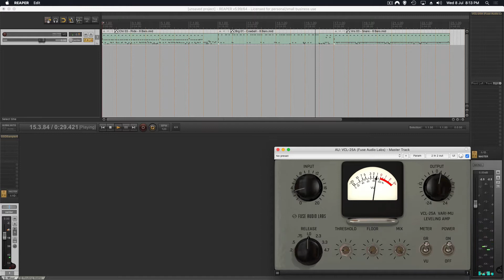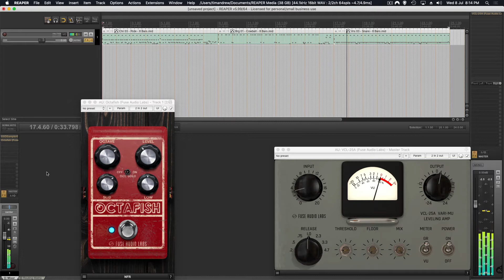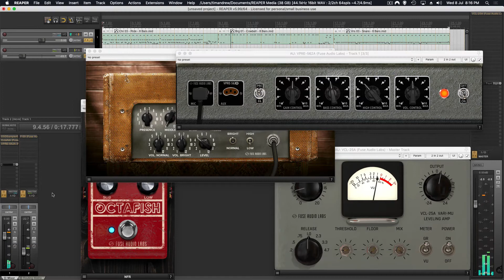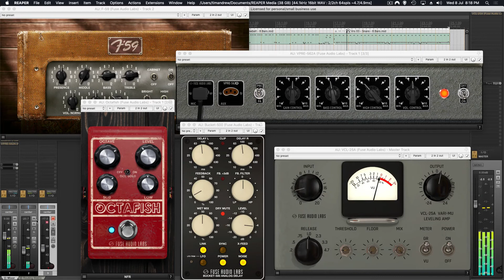Fused Drums - Constructing a Drum Sound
Taking sampled drums and "Fuse"ing a Unique Sound with Plugins from Fuse Audio Labs.

** Please  Consider a Monthly BAT contribution to My channel if you found this video useful **

**You Can Earn free BAT Here **
Link to Brave Browser.

** Want a Truley Passive Income?  Tell me you can't see a future for this Health Product!!! **

A short link to help me see how many people click it...just for fun ;)